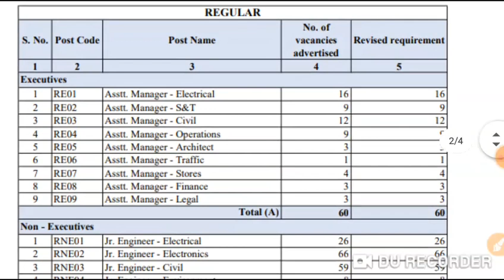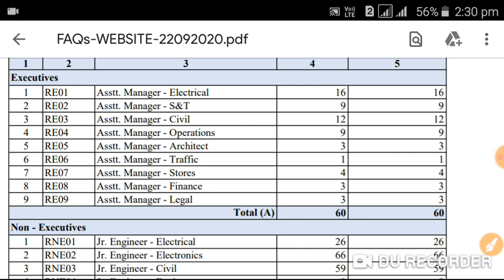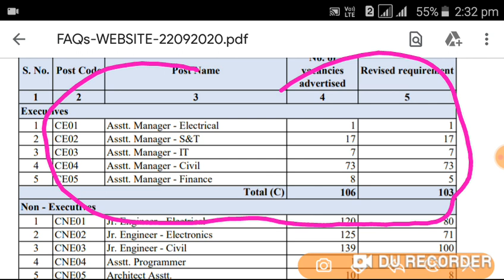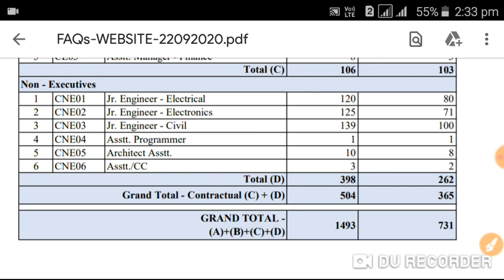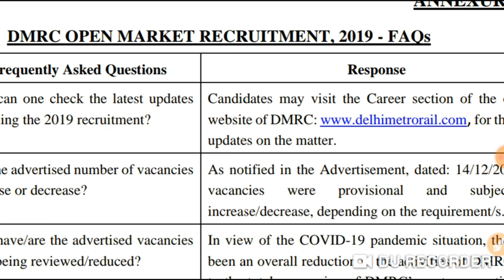DELHI METRO Vacancy New Update.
Dmrc
Delhi metro Rail corporation.
Mission Railway.
Iti campus Placement.
         @Dear study all.